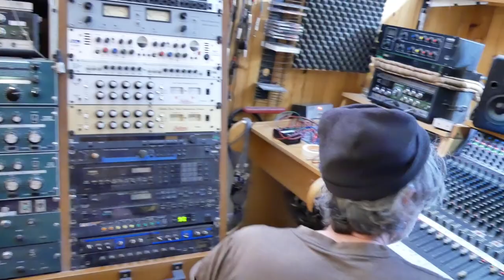Le Studio de la Trappe - Vintage studio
Pour ceux qui sont à la recherche d'un studio bien typé vintage pour enregistrer votre projet ou groupe, regarde ça c'est pour toi, en collaboration avec @studio_de_la_trappe